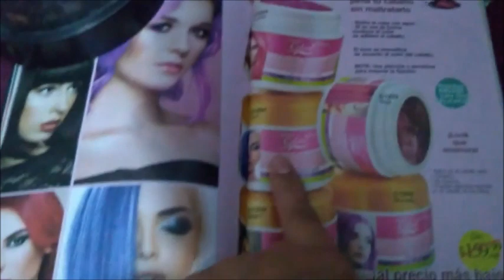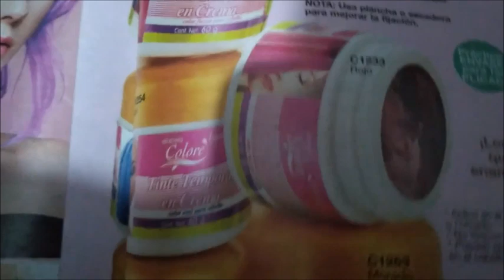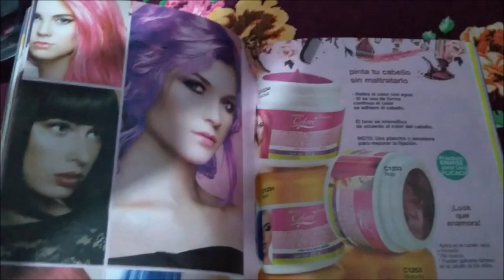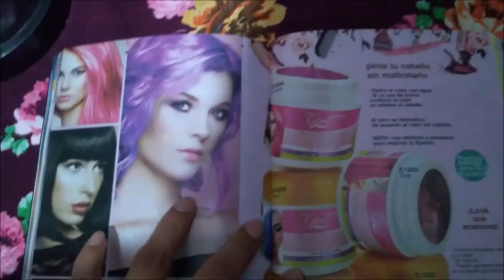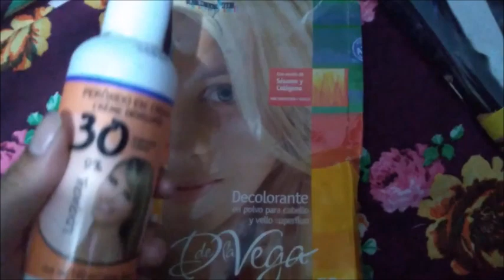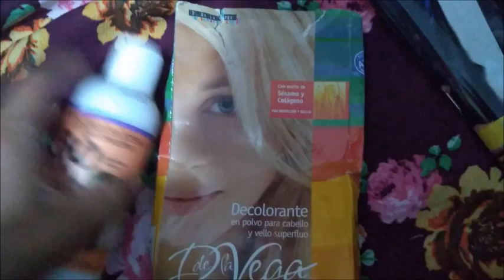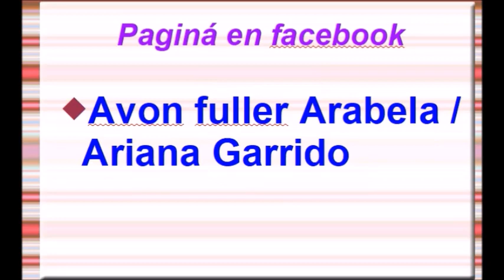TINTE TEMPORAL EN CREMA ARABELA COLORE. ARIANA GARRIDO